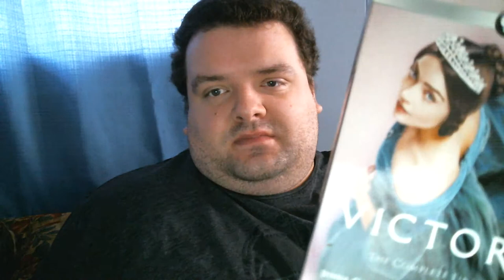Victoria (UK TV series) REVIEW!